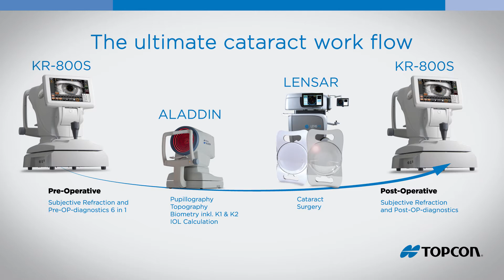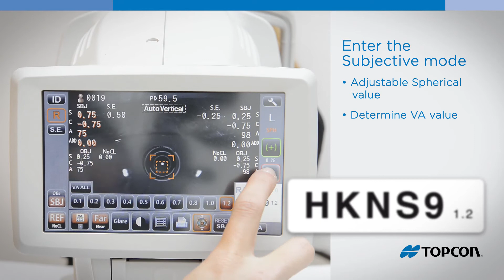Topcon Cataract workstation KR800S Subjective Kerato-Refractometer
The KR-800S is unique because:
* Pre & post cataract screening
* Subjective measurement for far & near
* Cataract workflow in combination with Topcon Aladdin Biometer